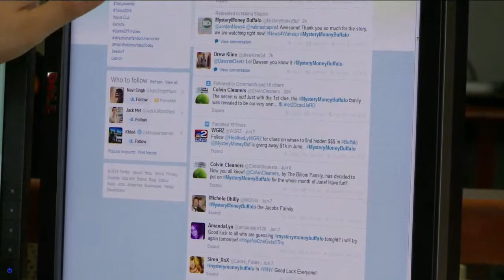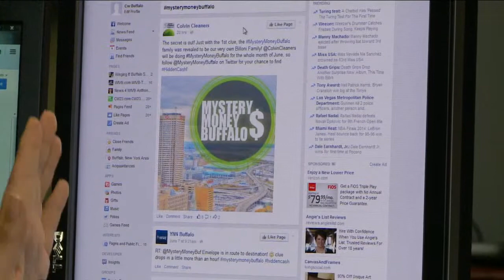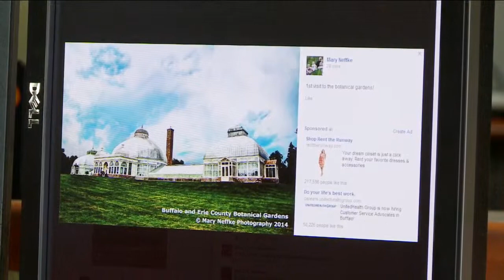Dot com checks Monday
MysteryMoneyBuffalo, @43North and photos from viewers!